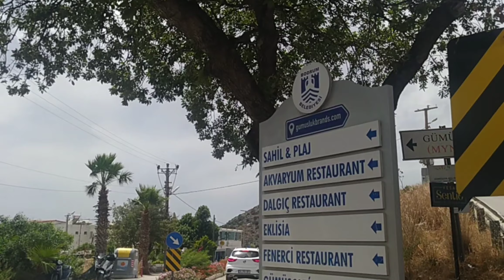Bodrum Gümüşlük 2022🔝 Gezilip Görülmesi Gereken Yerler Walking Tour Bodrum Gümüşlük Muğla Türkiye ✅